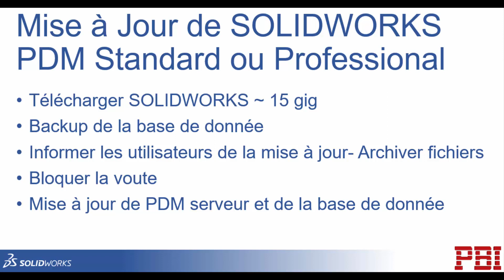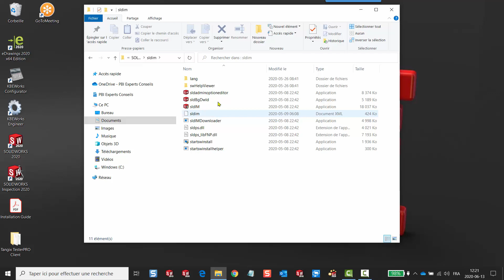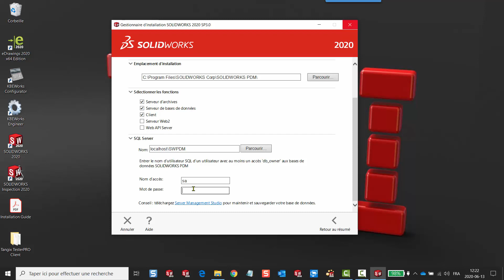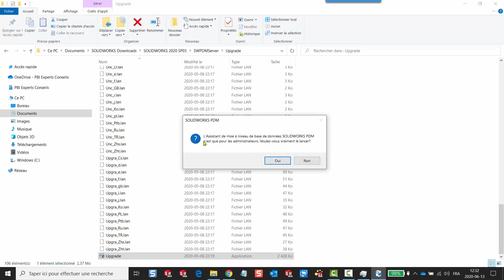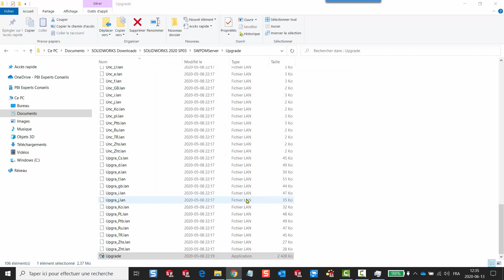Mise à jour SOLIDWORKS PDM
Mettez votre SOLIDWORKS PDM à jour à l'aide des mises à niveau (service packs) dans cette courte vidéo qui peut tout aussi bien s'appliquer à la mise à jour d’une version plus récente, par exemple de 2019 à 2020.